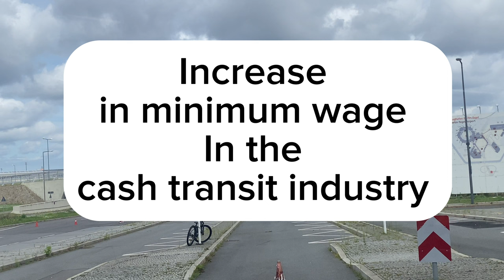NEW LAWS IN GERMANY FOR FOREIGNERS AUGUST 2023 || The Phoebe Way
Skilled Immigration Act (Fachkräftezuwanderungsgesetz): Introduced in March 2020, this law aims to attract skilled workers from outside the European Union (EU) to address the labor shortage in Germany. It facilitates the entry and residence of qualified professionals by simplifying the recognition of foreign qualifications and easing the requirements for work permits:
2. Integration Act (Integrationsgesetz): This law, which came into effect in 2016, focuses on helping refugees and migrants integrate into German society. It includes measures such as mandatory integration courses, facilitating access to the labor market, and promoting German language skills.3. Residence permit for job seekers (Beschäftigungsduldung): From 2020, immigrants with a tolerated stay in Germany (usually asylum seekers) have the opportunity to obtain a residence permit if they can demonstrate that they are making serious efforts to find employment.4. Blue Card EU (Blaue Karte EU): This law allows highly skilled non-EU nationals to work and live in Germany, granted they have a university degree or equivalent qualification, along with evidence of employment or a binding job offer with a minimum salary threshold.
5. Asylum and refugee policies: Germany has implemented various changes to its asylum and refugee policies in recent years. These aim to streamline asylum processes, prioritize asylum seekers from countries with higher recognition rates, and accelerate the return of rejected asylum seekers.
It's worth noting that these are just a few examples, and the laws and regulations can vary over time.